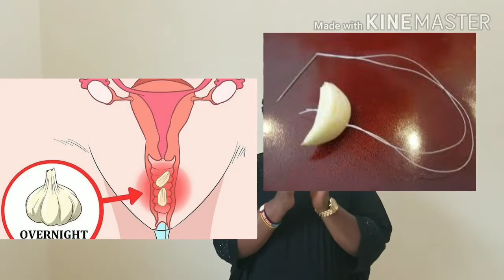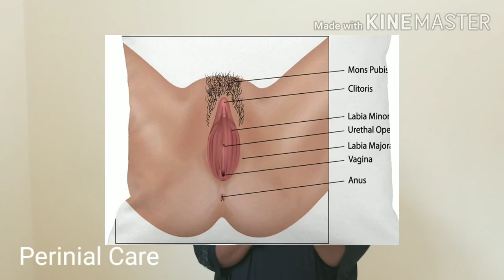A must watch video for every woman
vaginal itching, smell and discharges makes a women uncomfortable